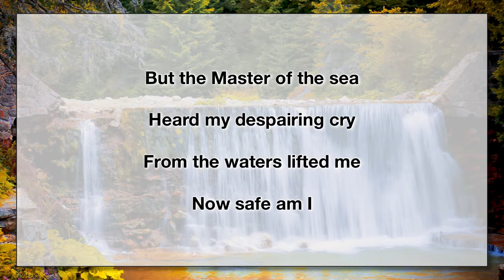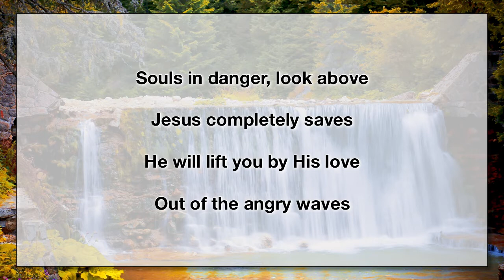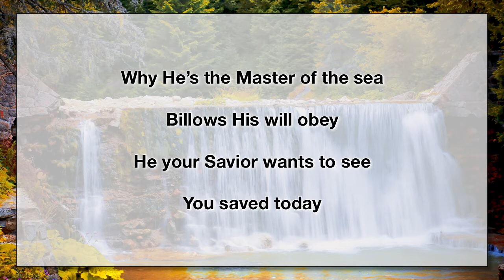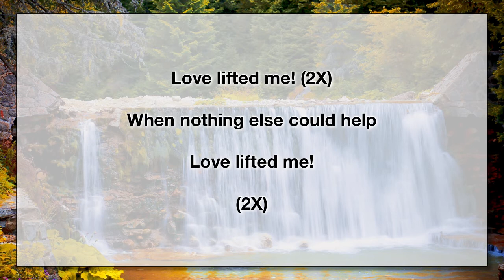Love Lifted Me 4 (With Lyrics)